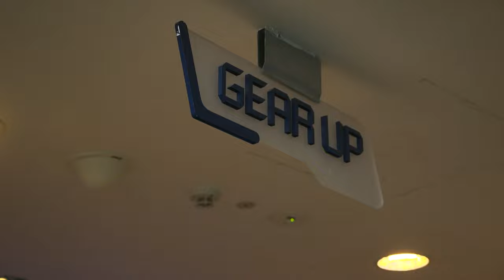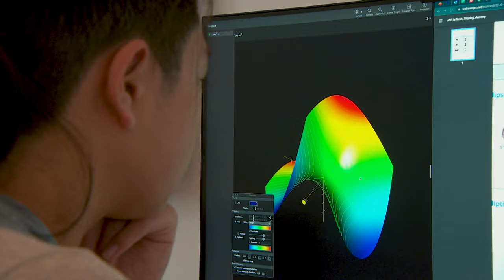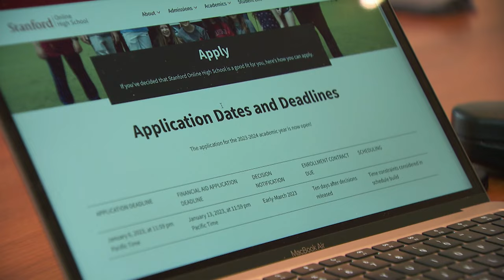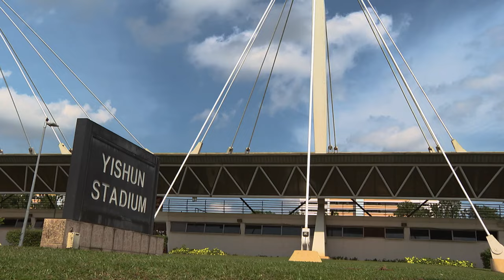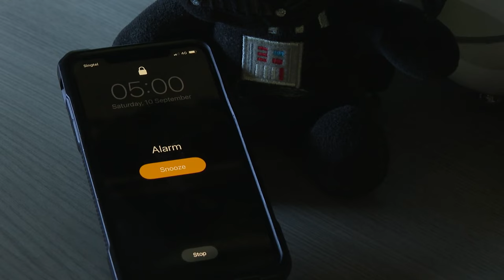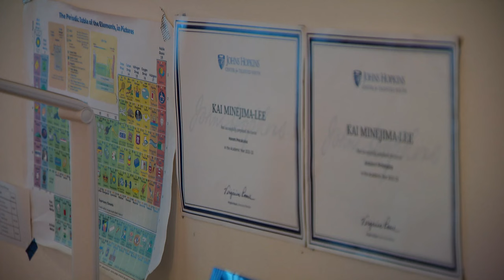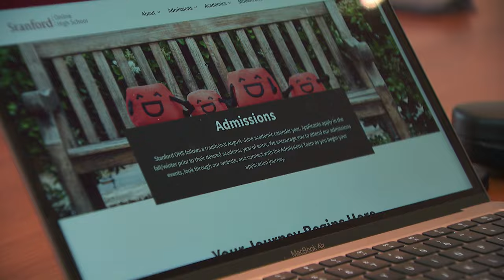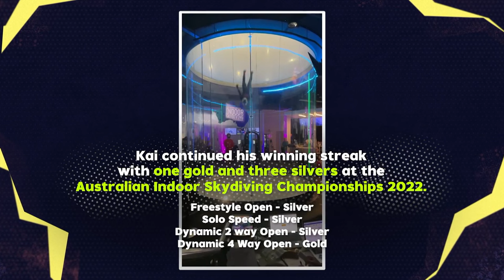Meet The 15-Year-Old National Footballer | On The Red Dot | Full Episode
Kai and Irsalina are two talented teens. One is an indoor skydiving champ while the other is the youngest women’s national footballer. But what does it take to make their mark in the world of sports?

Off his gold medal win at the FAI World Cup of Indoor Skydiving earlier this year, 13-year-old Kai Minejima-Lee is gearing up for an upcoming competition in Australia. But between juggling schoolwork and high school applications, will Kai have enough time to train for the tournament?

At 15 years old, Irsalina Binte Irwan is the youngest member of the Singapore women’s football team. With women’s football gaining prominence in Asia, excelling at the sport could be Irsalina’s ticket to a scholarship. As N-Levels loom, Irsalina has to keep up with her schoolwork while committing to a gruelling training regime. A football injury adds more pressure on the young athlete.